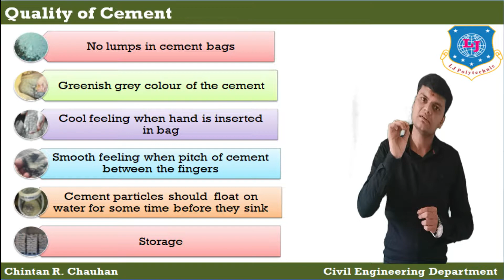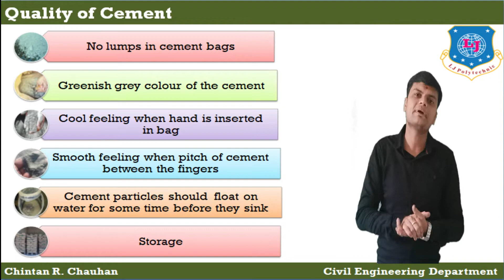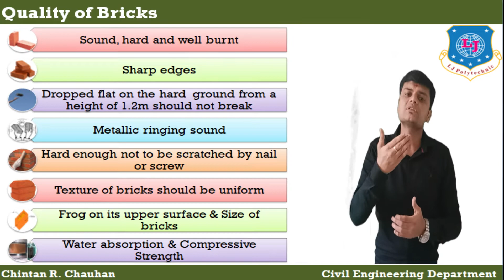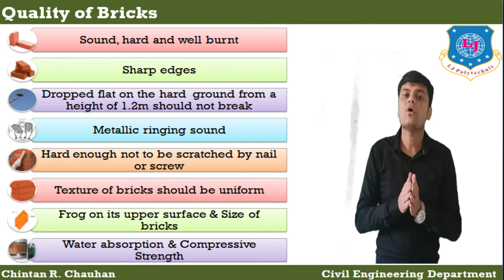Quality of Cement and Brick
In this video lecture you will understand about Quality of Cement and Bricks. Which include how to select good Quality of Cement and Bricks.
Here I am giving you a link of multiple choice questions from which you can evaluate yourself about Quality of Cement and Bricks.